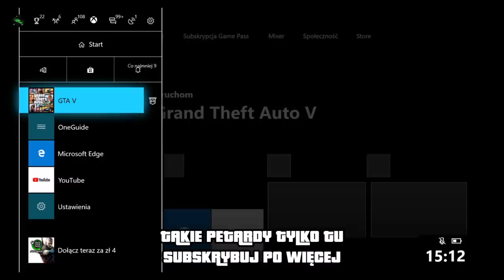JAK WYGRAĆ SAMOCHÓD Z KOŁA FORTUNY W KASYNIE ZA KAŻDYM RAZEM GTA 5 GLITCH NA NIELIMITOWANE KRĘCENIE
ELO WITAM OGLĄDAJĄCYCH MAM DLA WAS KOLEJNY FILMIK Z GTA 5.MAM DZISIAJ DLA WAS NOWEGO GLITCHA NA NIELIMITOWANE KRĘCENIE KOŁEM I WYGRYWANIE POJAZDU NA PODIUM ZA KAZDYM RAZEM ELO.
CHCESZ WZIĄĆ CZYNNY UDZIAŁ W ROZWOJU KANAŁU I BYĆ GŁÓWNYM CZŁONKIEM BANDY BUCHA KLIKNIJ W LINK I WYKONAJ KOLEJNE KROKI